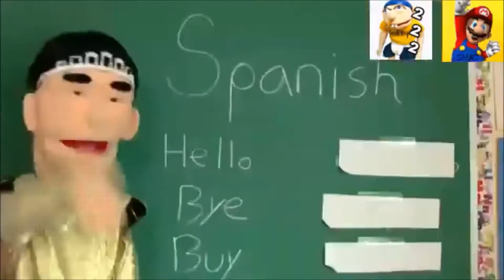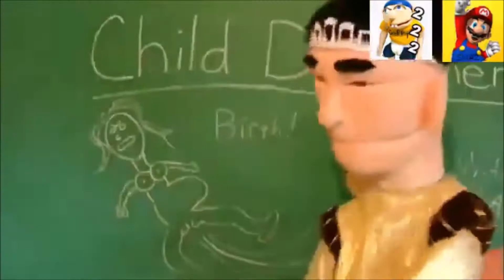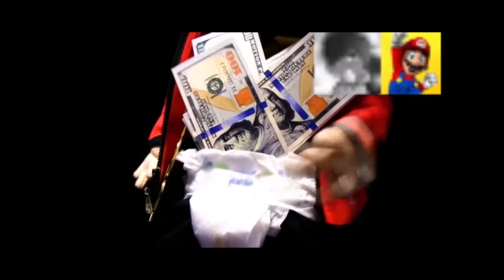Every SMA Collab Video! (Saturday Supercut)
Should we do more collab videos?